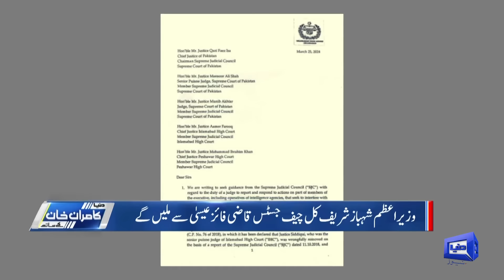Qazi Faez Isa Big Meet In Today | Judges Who Gave Justice Started Asking For Justice | Dunya Kamran